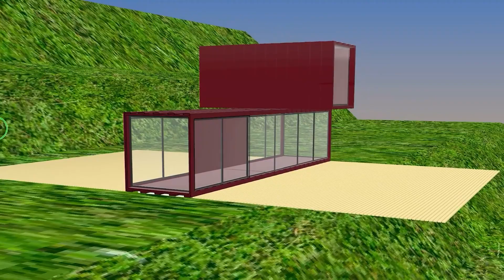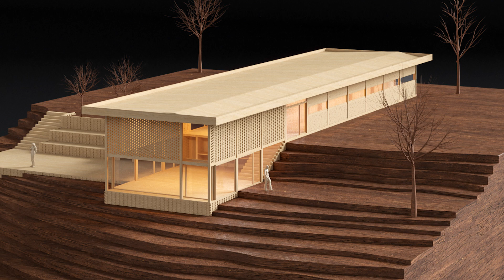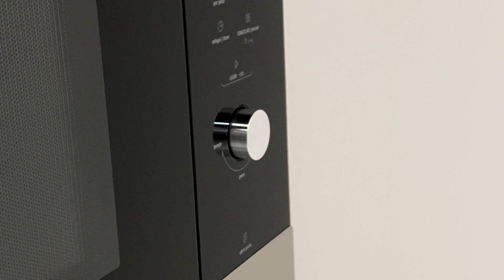MINHA CASA NA MONTANHA 🐐 CASA CABRITOS T01 EP01 🐐 AGORA FOII!!!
Casa Cabritos SAIU do papel! Bóra pra uma temporada cheia de desafios, perrengues, dicas e alegrias!

Aproveite as dicas e inspire-se para decorar sua casa.

• Assista e não esqueça de se inscrever aqui no canal!
Criação e apresentação: @paulobiacchi
Filmmaking: @vernieri_